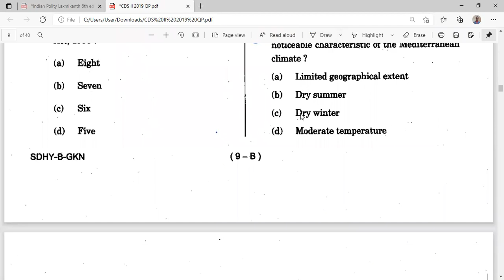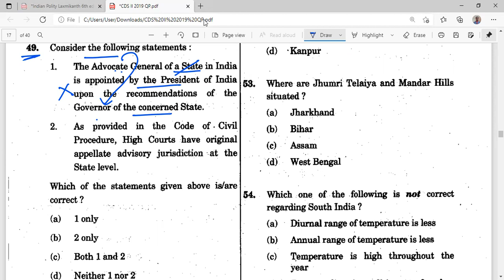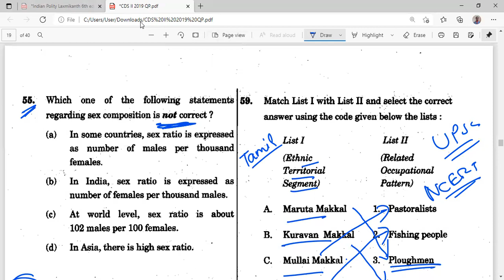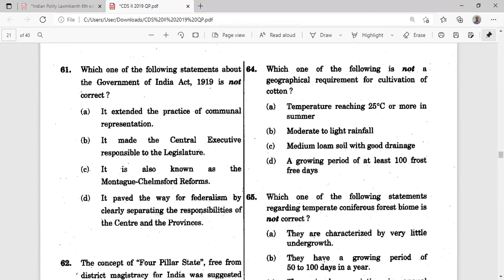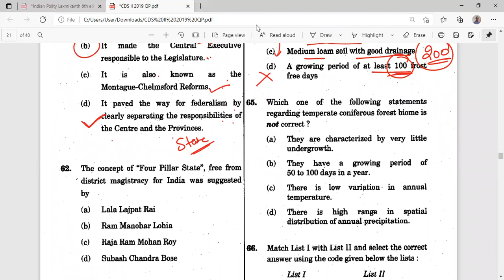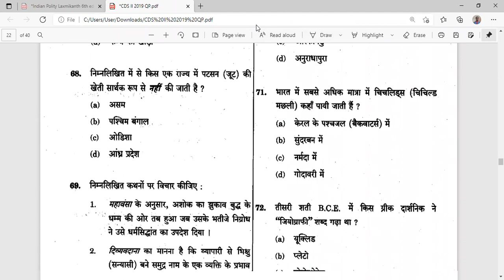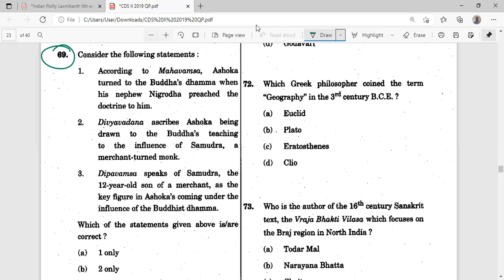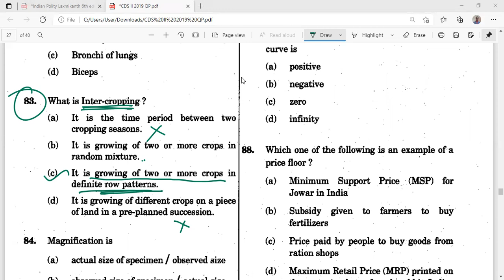3 Sep - 8 PM Live | Daily Live MCQ for UPSC Exam - IAS , CDS , KAS , NDA , TNPSC | State PSC Exams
Must Read Books : To buy ..Follow the link
Geography : Certificate physical and human geography
History : India's Struggle for Independence: 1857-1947
Atlas :Orient BlackSwan School Atlas - 8th Edition
History : Modern India - Spectrum
Indian Polity 6th Edition by M. Laxmikanth
Combo Offer
Indian Polity 6th Edition by M. Laxmikanth + A Brief History of Modern India